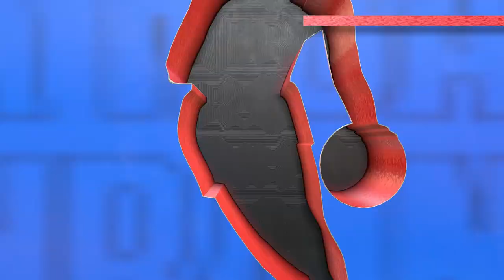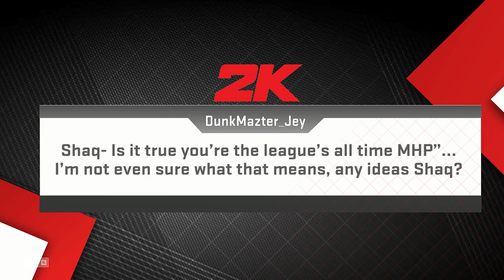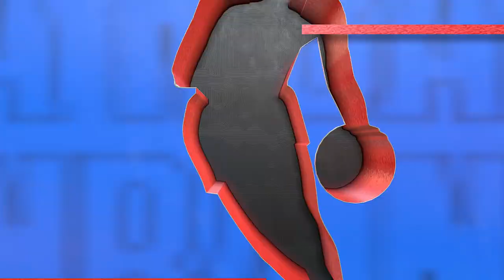NBA 2K23 (Next Gen) - (New City Edition Uniforms) Golden State Warriors vs Boston Celtics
Draymond Green and the Golden State Warriors are at TD Garden in Boston, Massachusetts taking on Jayson Tatum and the Boston Celtics